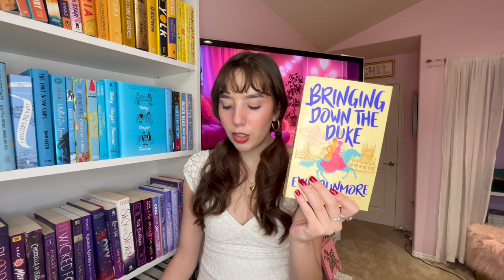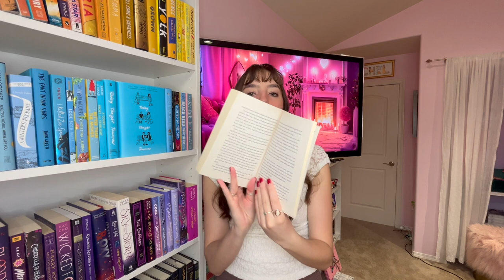february tbr! 💋💕 | all the books I want to read in february (lots of romance 🥰)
really hoping that I'm able to read all of these this month! I couldn't resist putting this many romance books on my TBR also. 🥰

BOOKS MENTIONED:
-Painted Devils by Margaret Owens
-Remarkably Bright Creatures by Shelby Van Pelt
-Dungeons and Drama by Kristy Boyce
-Bringing Down the Duke by Evie Dunmore
-The Gentleman's Gambit by Evie Dunmore
-In Defense of Witches by Mona Chollet
-Pride by Ibi Zoboi
-Under the Whispering Door by T.J. Klune
-Romantic Comedy by Curtis Sittenfeld
-Love Lettering by Kate Clayborn